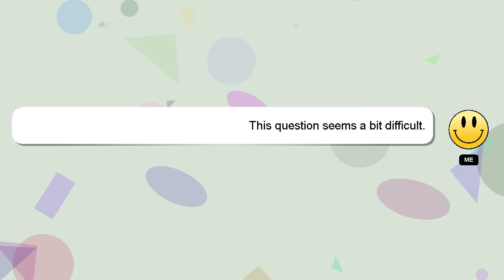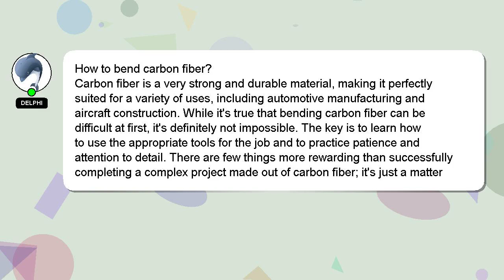How to bend carbon fiber?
Here's a short introduction about myself, Hello there, my name is Delphi. I help you answer your questions. - How to bend carbon fiber?

Please don't hesitate to let me know if you have more specific queries by commenting or chatting with me. A 'heart' from me will be given to show my gratitude for your contribution.

*2 What we are experimenting :*